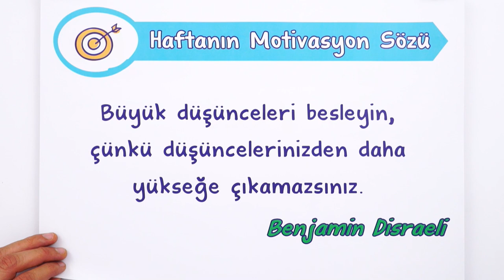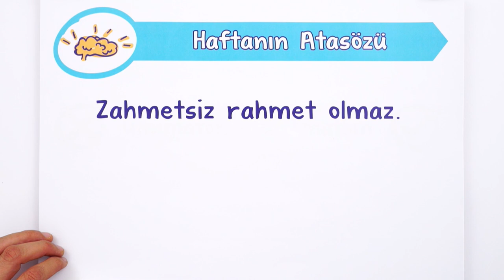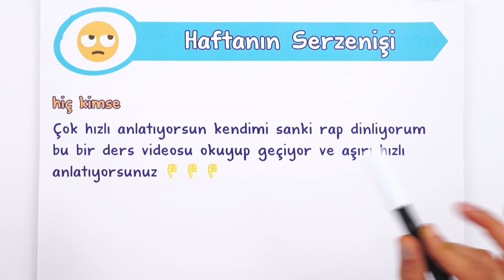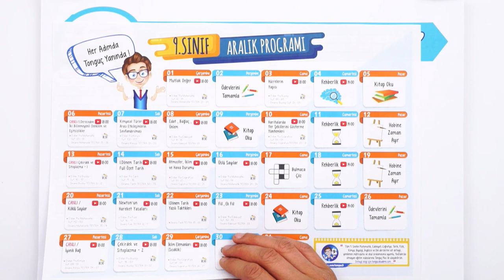🅗aftalık 🅑ilgi 🅡ehberliği #1 ✅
HAftalık Bİlgi REhberliği Serimiz ile haftalık motivasyonumuzu depoluyor, yeni parlak bilgiler öğreniyor, sizlerden gelen serzenişleri dinliyor ve bu hafta neler yaptığımızı gözden geçiriyoruz! ✔